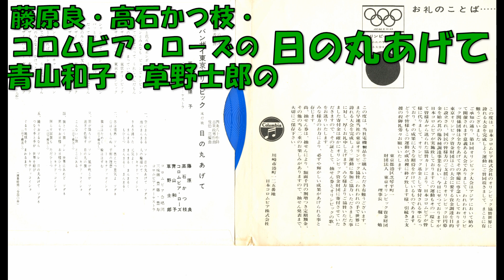藤原良・高石かつ枝・コロムビア・ロ－ズ・青山和子・草野士郎の 日の丸あげて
流行歌　西條八十作詞 古賀政男作曲 藤原良・高石かつ枝・コロムビア・ロ－ズ・青山和子・草野士郎 コロムビア合唱団 三味線 豊藤・豊寿 コロムビアオ－ケストラ　PS—83　コロムビアレコード　コロムビアCMソング　委託盤　ソノシート